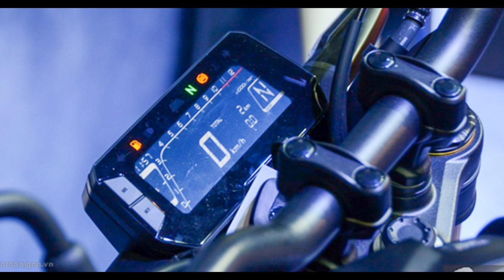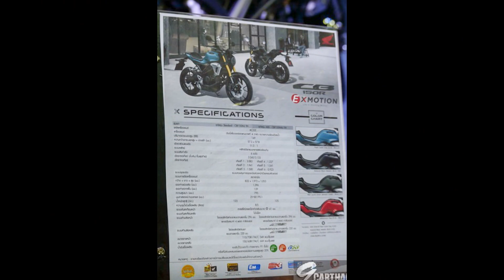Hình ảnh Honda CB150R 2018 ABS (150 SS Racer) đối thủ TFX 150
Hình ảnh Honda CB150R 2018 ABS (150 SS Racer) đối thủ TFX 150. Xem chi tiêt